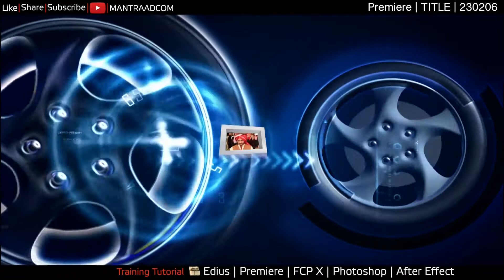Premiere Pro CC | Wedding Title Project | Video Editing & Mixing | 230206 | Unlock Dongle Project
We provide wedding readymade project like Portrait Song Project, Highlight Project, Title Project, Save the date (Invitation Project), Vidhi online projects, Pre Wedding, Teaser and drag & drop Video Transition and Effects etc. Unlock project also available.

PREMIERE PRO CC 2018 / 2019 /2020  | Wedding Title Project Vol 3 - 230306
Rapid Pro Dongle | Video Styler Video Mixing Editing Project

Call us. - शादी के प्रोजेक्ट  :  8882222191, 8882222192 | ट्रेनिंग कोर्स : 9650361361 | 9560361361